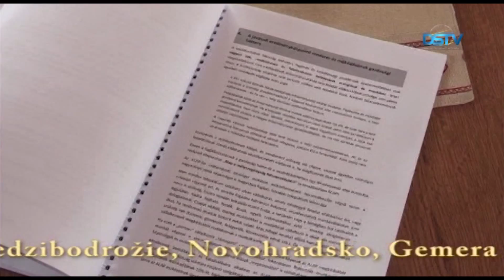Inštitút pripravil stratégiu pre začlenenie maďarsky hovoriacich Rómov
Inštitút pre romologický výskum v Dunajskej Strede pripravil stratégiu národného partnerstva pre začlenenie maďarsky hovoriacich Rómov na Slovensku. Pracovný materiál opisuje kultúrnu, sociálnu a hospodársku situáciu Rómov v štyroch hornozemských regiónoch obývaných Maďarmi.